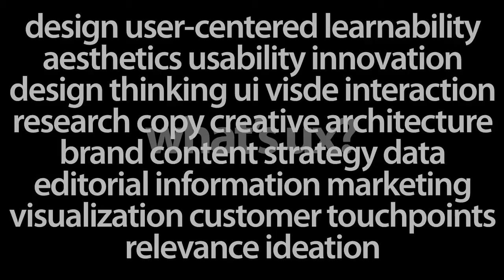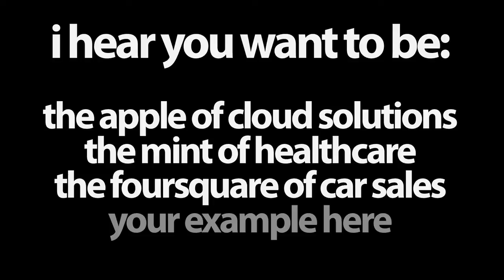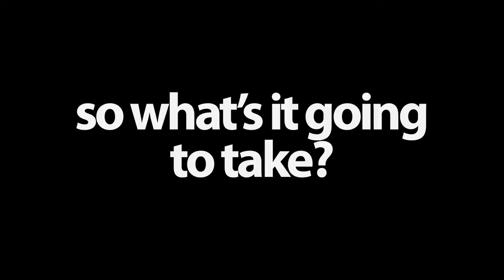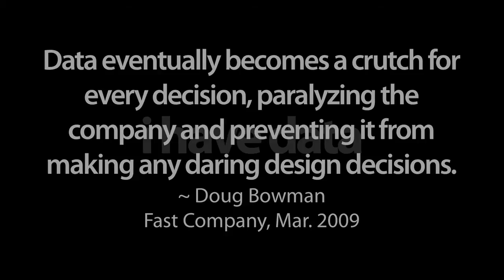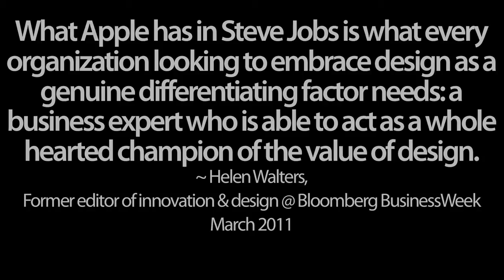Web 2.0 Expo SF 2011: Christian Crumlish and Erin Malone, "Start Using UX as a Weapon"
Christian Crumlish (AOL),
Erin Malone (Tangible UX),
"Start Using UX as a Weapon"